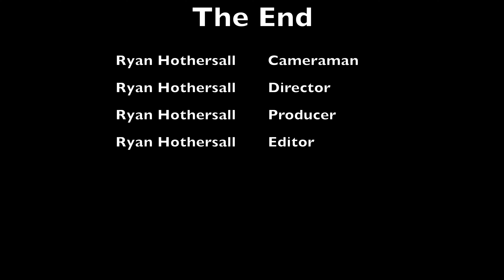Edinburgh 22 January 2020